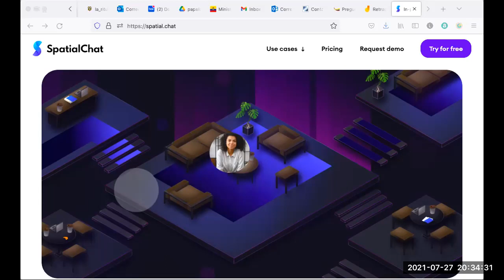Probando spatial chat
Estamos probando herramientas para utilizar en nuestro Agile Artesano el 23 de octubre 2021.